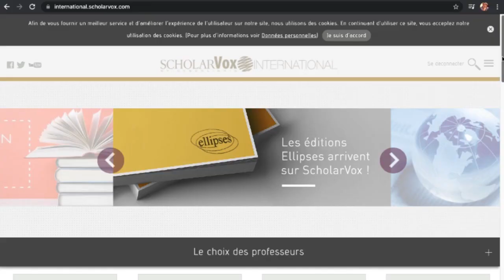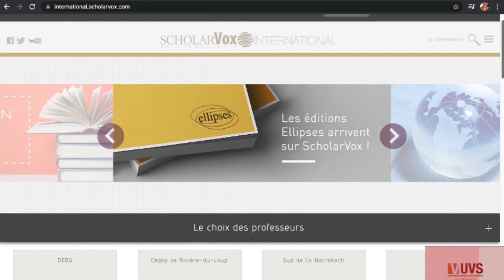Inside-UVS -Trailer #2 sur les ressources pédagogiques libres avec Djibril DIALLO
Pour son 2ème numéro, Inside - UVS reçoit M. Djibril DIALLO,  Administrateur de Services et de ressources éducatives à l'Université virtuelle du Sénégal. Il évoque avec nous l'ensemble de la documentation mise à disposition gratuitement à toute la communauté de l'UVS, pour les aider dans leur apprentissage et leur recherche.
Inside - UVS est une websérie mensuelle qui vise à mieux faire comprendre le fonctionnement de l’université et les enjeux liés à son modèle pédagogique. Elle est intégralement réalisée par une équipe de 3 étudiants qui évoluent dans la filière Multimédia, Internet et Communication (MIC) et par ailleurs en stage au sein de la Direction de la Communication et du Marketing. Rendez-vous prochainement pour découvrir l'intégralité de l'interview.